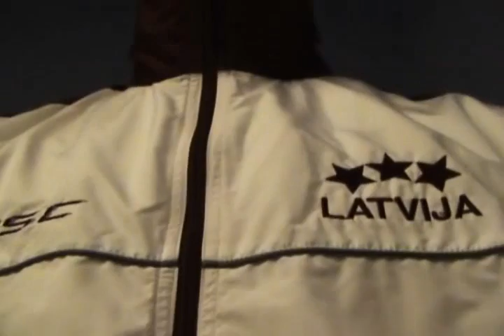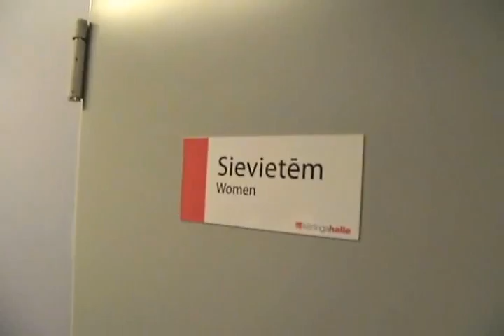Curling, teamBushmanis 09 Shot.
Curling, teamBushmanis short-film
vid. made at year 2009 mainly made just for fun and some video-editing practice.